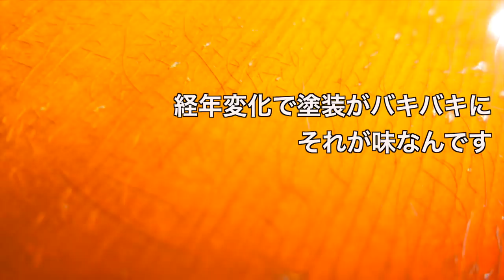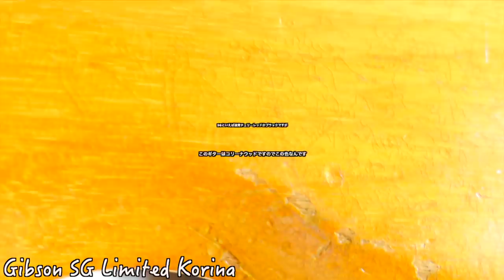【特別編】ガズが持ってるギターをぜーんぶご紹介してサウンドチェックしましたー！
ガズのウクレレたちの予約＆販売・本やGOODS